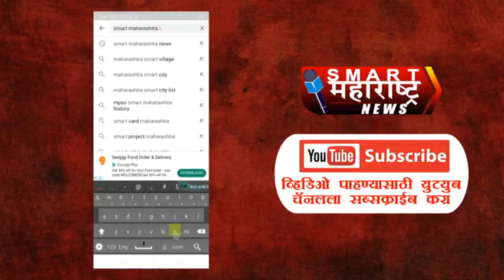कंदलगाव येथे हणमंत सलगरे यांच्या 27 व्या वाढदिवस कार्यकर्त्यांच्या उपस्थितीत संपन्न | SOUTH SOLAPUR